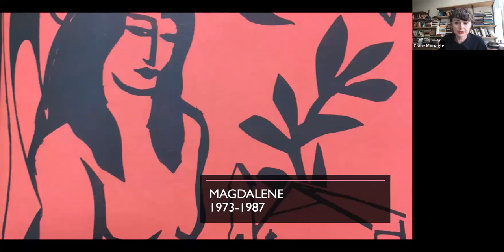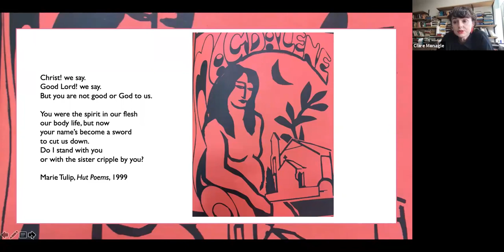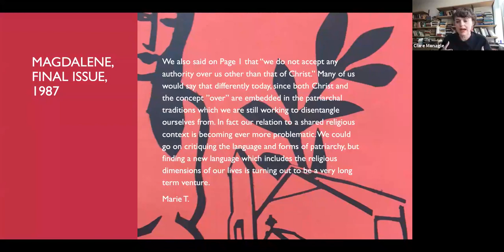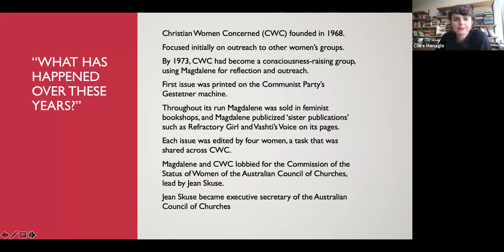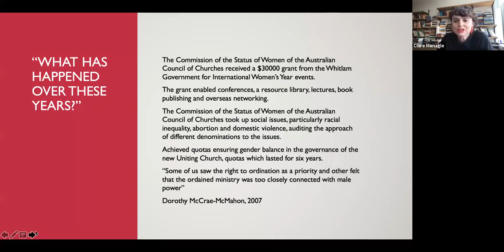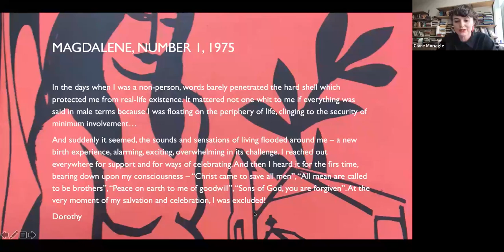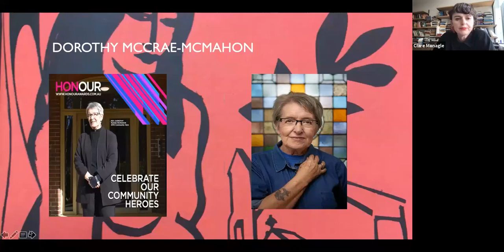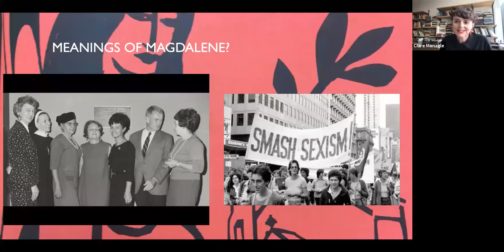The spiritual is political: Magdalene Journal and Christian feminism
Between 1973 and 1987 Magdalene Journal was published by a collective of Christian Feminists, based in NSW. On its pages, women expressed their despair with the patriarchal Christian traditions of their formation, while also passionately exploring their faith. In poetry, prose and image, Magdalene’s contributors expressed fury and desire, and demanded a feminist Christianity. Magdalene reveals a world of feminist revelation, experienced as spiritually as was it politically.